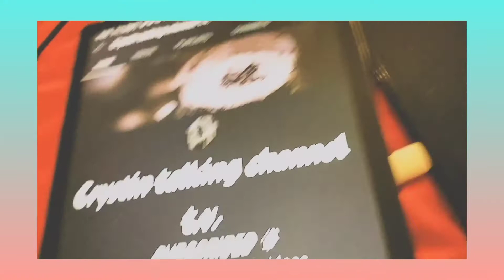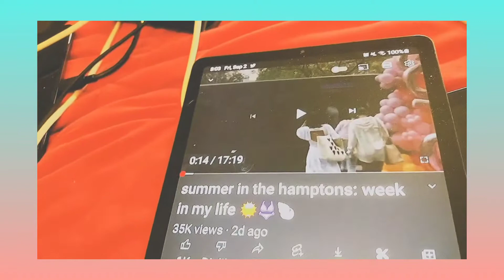daily vlog: unedited vlog |s18e3